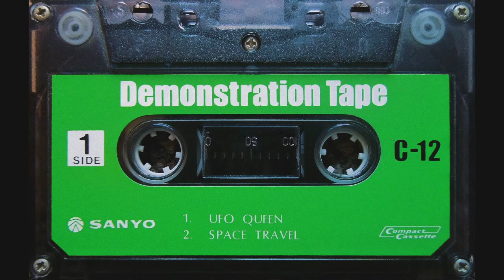Sanyo Demonstration Tape | 1978 | UFO Queen & Space Travel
Vintage Sanyo C-12 Store Demo Audio Cassette - Side 1 Only (Side 2 Blank)
0:00 1. UFO Queen
3:00 2. Space Travel